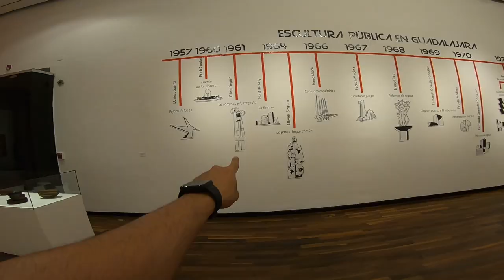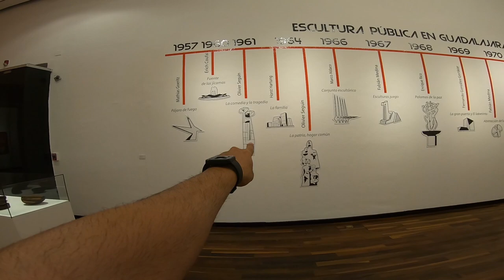Ciclotour de arte en la ciudad y museo cabañas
Muy buen evento, hace falta mucho mas de esto en la ciudad.

Los invito a visitar el museo cabañas, esta muy chido.